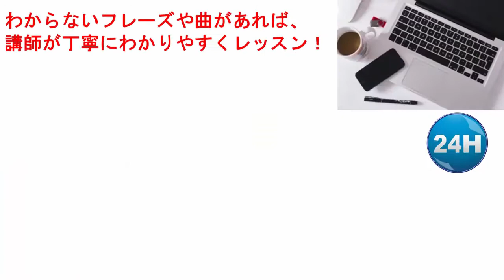MONOEYES -Free Throwギター弾き方解説【TAB譜あり】Guitar初心者練習曲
MONOEYES -新曲Free Throw【TAB譜あり】
ギター弾き方解説 Guitar初心者練習曲

0:00 イントロ　Demonstration
0:57 イントロ　ゆっくり弾いてみましょう
2:03 イントロ　解説
10:45 Aメロ　Demonstration
11:19 Aメロ　ゆっくり弾いてみましょう
12:04 Aメロ　解説
16:06 Bメロ　Demonstration
16:21 Bメロ　ゆっくり弾いてみましょう
16:36 Bメロ　解説
18:18 Cメロ　Demonstration
18:47 Cメロ　ゆっくり弾いてみましょう
19:34 Cメロ　解説

TAB譜はこちらからダウンロードできます！

《Skypeを使用したオンラインレッスン》
オンライン無料体験レッスン受付中

 絶対に役に立つ完全無料ギター集中講座
今なら「究極のスケール　完全マスター大辞典」Wプレゼント

GUITAR LESSON
ギター講師:松尾領一郎(RYO1ROCK)

MONOEYES 2nd Album 「Dim The Lights」
1. Leaving Without Us
2. Free Throw
3. Roxette
4. Two Little Fishes
5. Reasons
6. Borders & Walls
7. Get Up
8. ボストーク
9. Parking Lot
10. Carry Your Torch
11. 3, 2, 1 Go